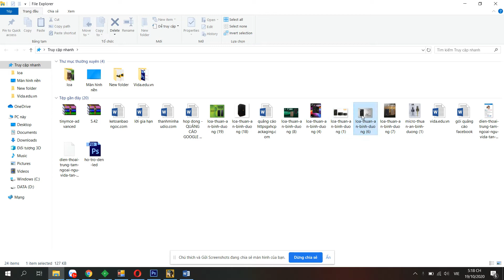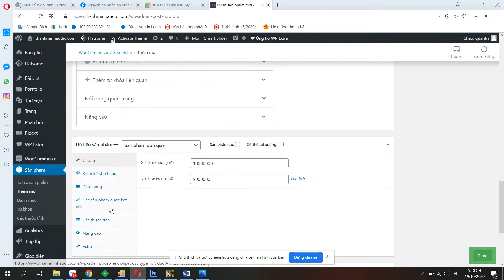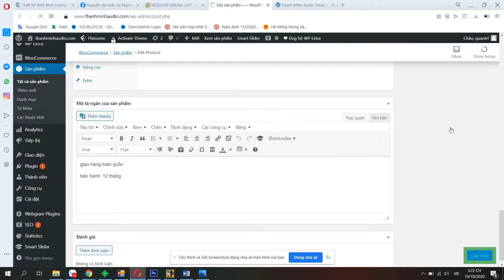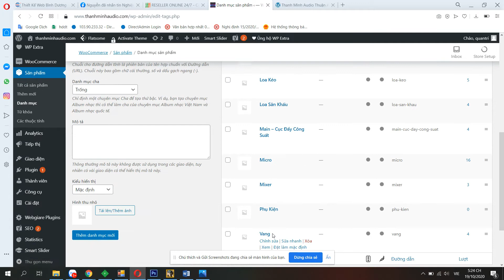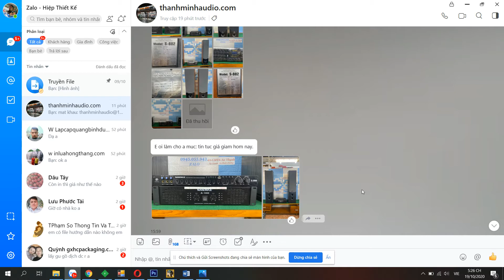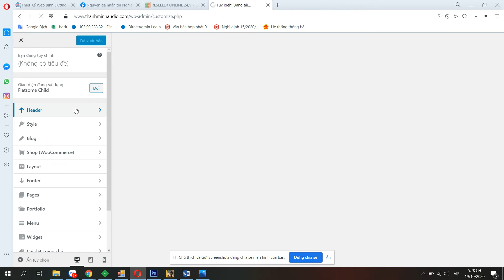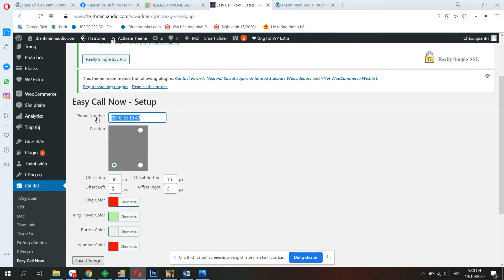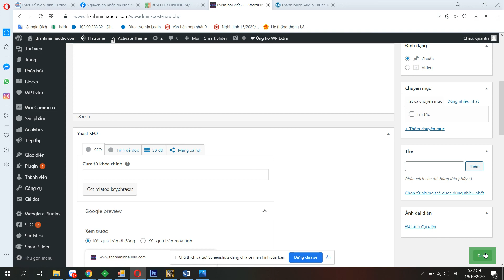thiết kế web thanh minh oudio thuận an bình dương gọi 0961 79 70 76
Công Ty TNHH Thương Mại Dịch Vụ Thiết Kế Web Hiệp Phát Bình Dương
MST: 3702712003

Địa chỉ: Số 101, Tổ 3, Ấp Bến Tượng, Xã Lai Hưng, Huyện Bàu Bàng, Tỉnh Bình Dương, Việt Nam

Văn phòng: 242/5 Nguyễn Đức Thuận, Phường Hiệp Thành, TP. Thủ Dầu Một, Bình Dương

Chi nhanh: 119 Hoàng Hoa Thám, Phường Hiệp Thành, TP. Thủ Dầu Một, Bình Dương.

Thanh Minh Audio
Địa chỉ: 65 CMT8, KP. Thạnh Lộc, P. An Thạnh, TP. Thuận An, Bình Dương

Điện thoại: 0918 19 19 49 – 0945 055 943